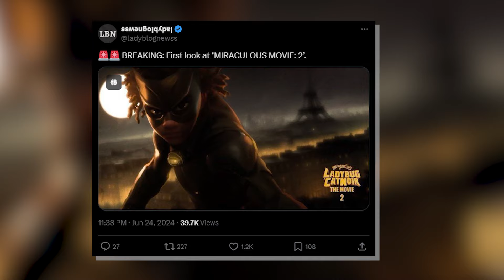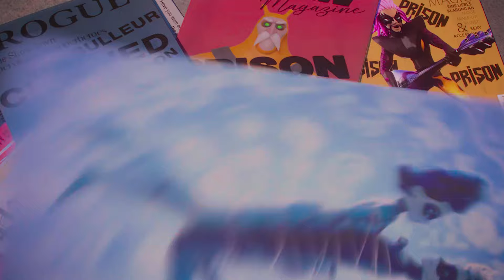Adrien Will No Longer Wield The Cat Miraculous In The Second Movie!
Adrien Will No Longer Wield The Cat Miraculous In Miraculous Ladybug Movie 2!

Miraculous Ladybug fans returned to their favorite franchise with a refreshing take on the story when Ladybug & Cat Noir: The Movie premiered last year. The film returned to the beginning, revisiting the origins of Ladybug and Cat Noir through the creative direction of the series’ producer, Jeremy Zag. Fans loved the film as it stayed true to the source material’s themes and characters while also speedrunning plot points that took the series five seasons to complete. By the time the credits roll, Ladybug and Cat Noir have defeated Hawk Moth, shared their secret identities, and fallen in love. Completing an entire arc under two hours is no easy feat, but it opens the film franchise for new stories and interpretations about who Ladybug and Cat Noir will become. Promotional art for the sequel has already dropped, and fans were surprised to find someone new dawning the Cat Miraculous. While the sequel can branch away from the original series, becoming a unique story of its own, in today’s video, we will evaluate the first film and how it reflected the source material to determine why Adrien may choose to give up the Cat Miraculous.